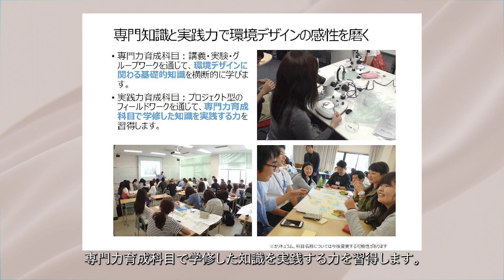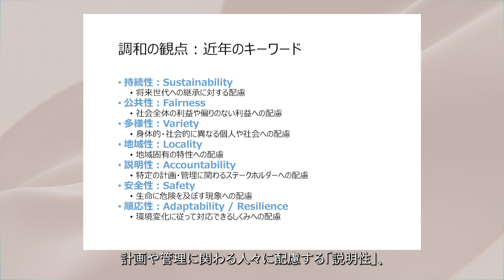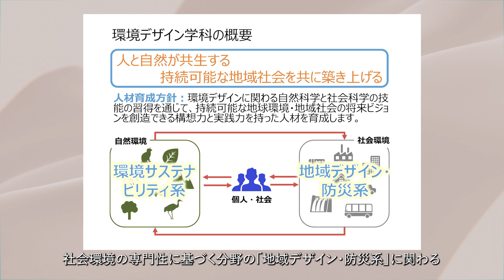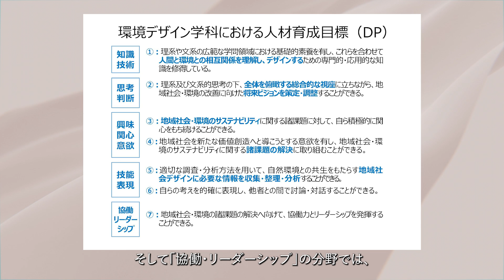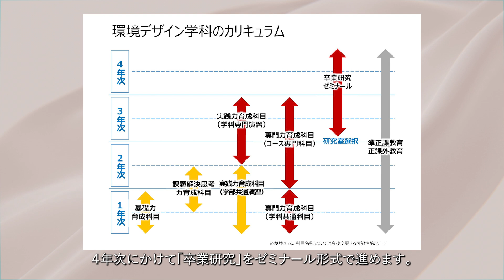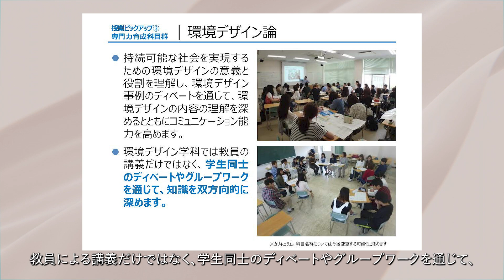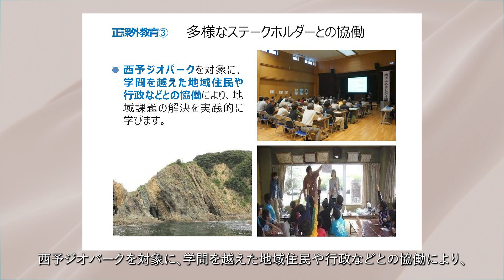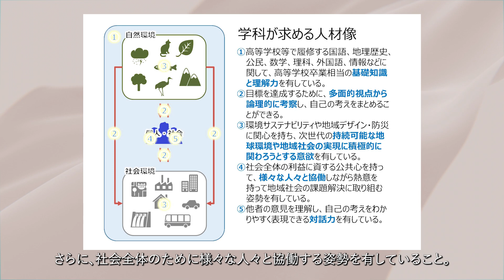愛媛大学社会共創学部環境デザイン学科紹介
環境デザインに関わる自然科学と社会科学の技能を通じて、持続可能な地球環境・地域社会の将来ビジョンを創造できる構想力と実践力を持った人材を育成します。